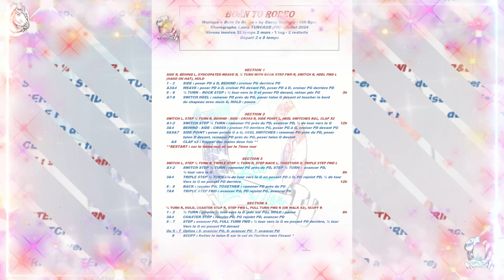" BORN TO RODEO " Laura TURCAUD - tuto Léa Country Dance - novice -Casey Kearney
/ leacountrydance
  / leacounntry
  / lea.country.dance